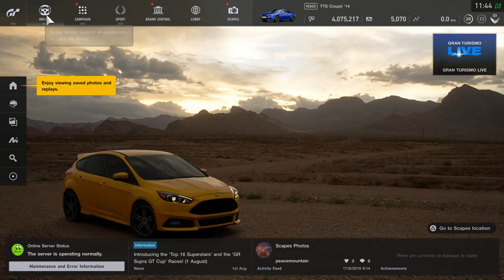Gran Turismo Sport (PS4) - Driving School 01 to 16